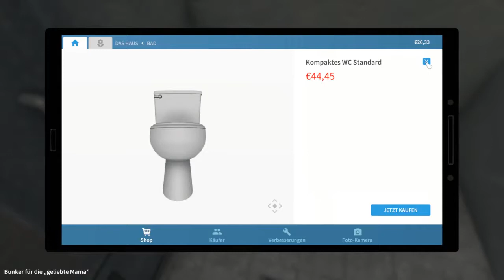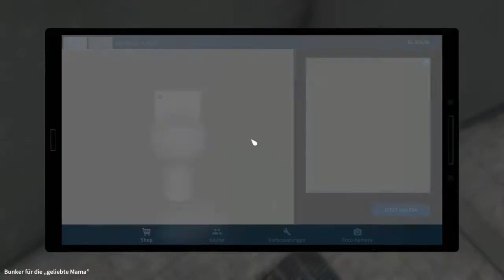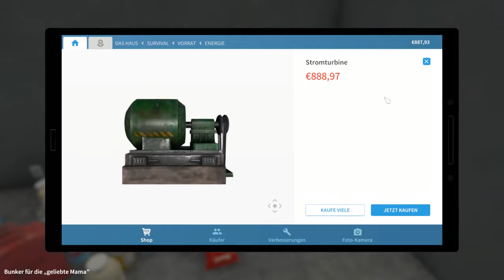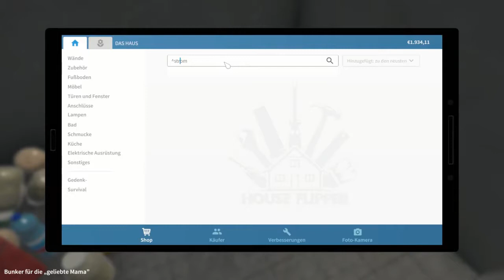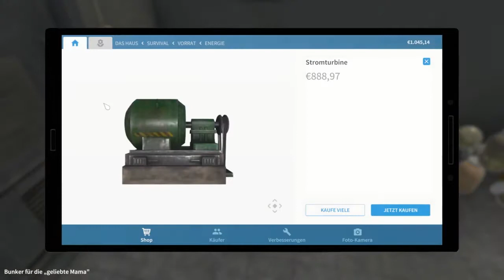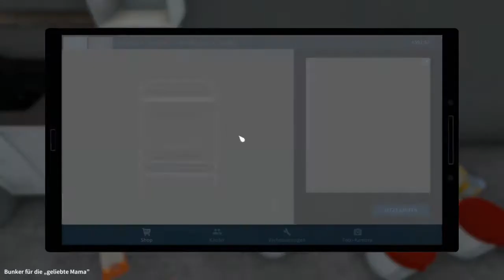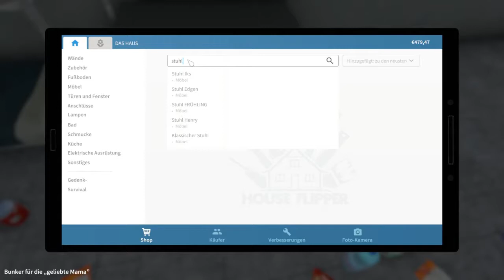11 - Kein Geld für den Schutzbunker - HOUSE FLIPPER